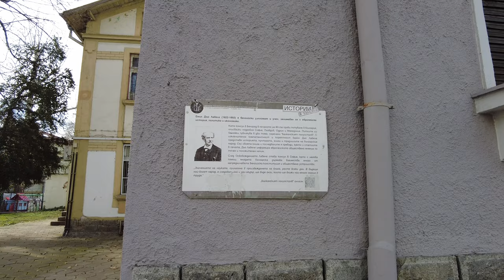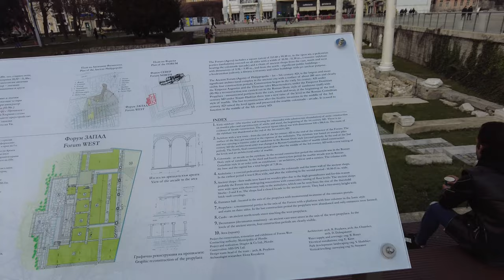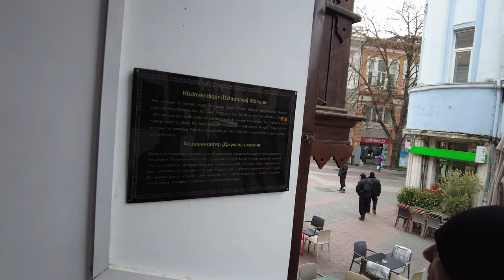🇧🇬8000 year old city, ancient and eternal. Plovdiv of Bulgaria walking in 4K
Plovdiv is an ancient city built around 7 hills, in southern Bulgaria. The Regional Archaeological Museum chronicles the city’s history, with exhibits including mosaic panels, clay lamps and early coins. The Roman-era Ancient Theatre of Philippopolis, which once seated around 6,000, now hosts opera and concerts. A 3D movie at the Emperor Hadrian–era Ancient Stadium re-creates Plovdiv in the 2nd century A.D.

Plovdiv is one of the oldest continuously inhabited cities in the world, with a history dating back over 8,000 years, and its motto reflects the city's rich cultural and historical heritage. The city is home to many well-preserved ancient landmarks and historical sites, including Roman ruins, Ottoman-era mosques and baths, and traditional Bulgarian houses.

The origin of the name "Plovdiv" is not entirely clear, but there are a few theories.

One theory is that the name comes from the Thracian word "Pulpudeva," which means "city of the people." Thracians were an ancient people who lived in the region that is now Bulgaria, and Plovdiv was an important city in their kingdom.

Another theory is that the name comes from the Greek word "Philippoupolis," which means "city of Philip." This theory is based on the belief that the city was founded by Philip II of Macedon, the father of Alexander the Great.

In the Middle Ages, the city was known as "Puldin" or "Puldinon," which may have been a corruption of the Thracian name. Over time, the name evolved to "Plovdiv."

Regardless of its origin, Plovdiv has a rich and fascinating history that spans thousands of years.